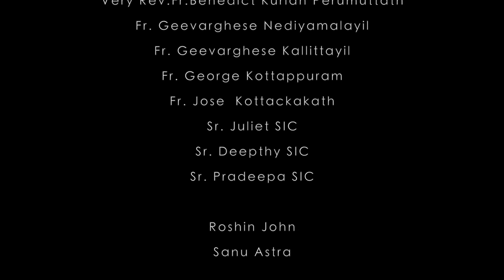Syro Malankara Catholic Holy Mass : Holy Mass celebrated by His Grace Joshua Mar Ignathios